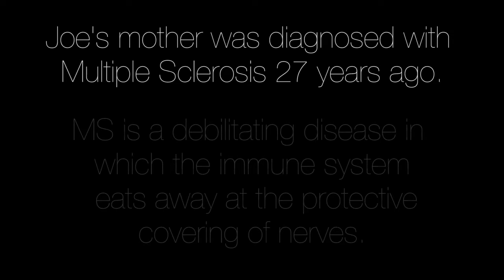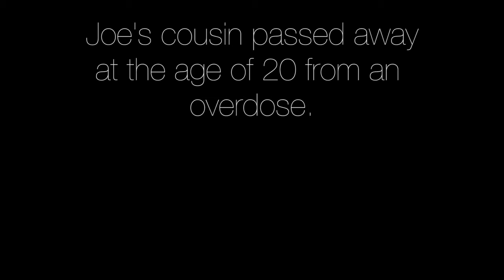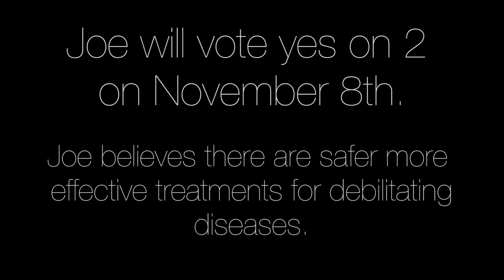Joe Kaufman's Views on Medical Marijuana